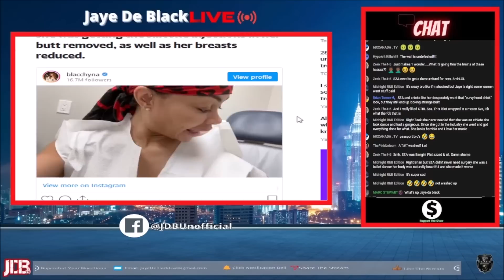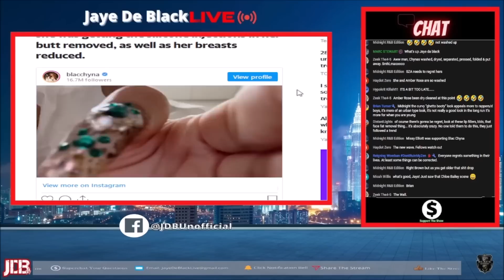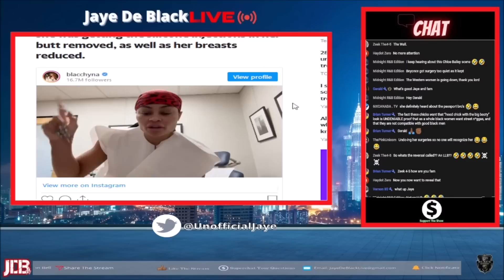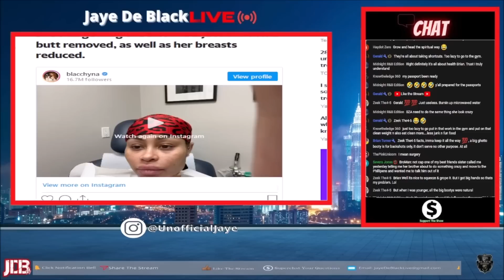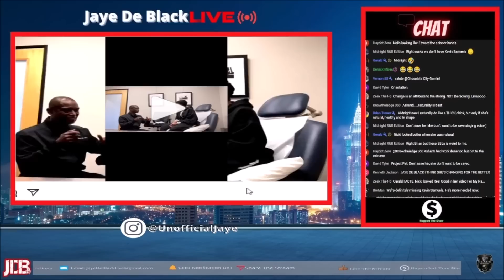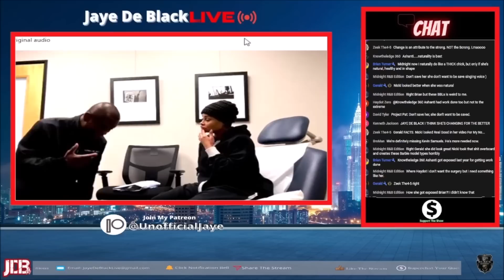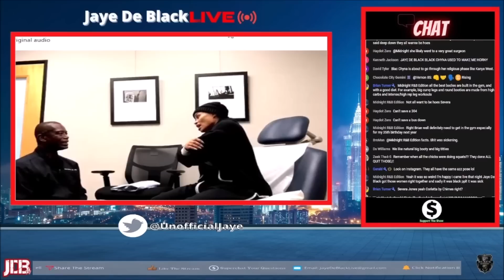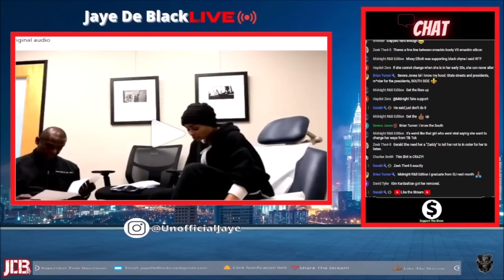SHE REGRETS B*TT IMPLANTS! Blac Chyna LEFT Onlyfans & REMOVED All Injections To Better Dating Life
This StreamClip Is My Thoughts On Blac Chyna Leaving Onlyfans But Also Removing Her Injections & Face Fillers to Better Her Social Or Dating Life